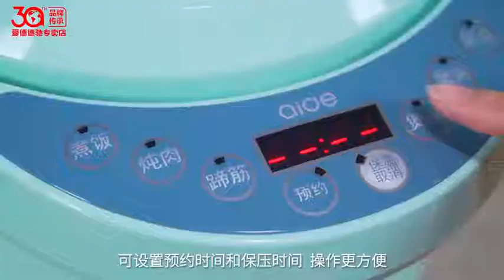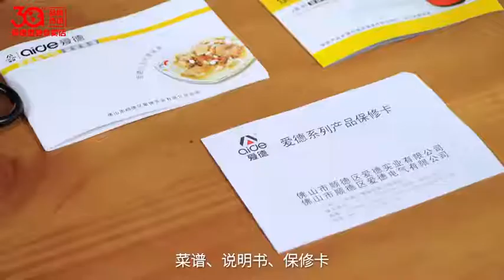爱德不粘压力电锅